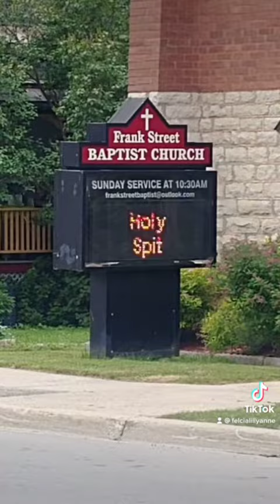The Legend Of Haunted Hunters Cabin Camp Haunted Hunters Cabin # 13